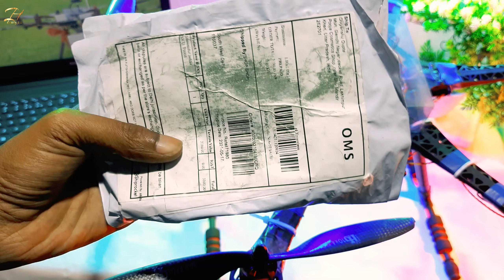Rctransmitter Phone Holder Clamp Monitor Mount Unboxing , Review & Setup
FPV Phone Holder Clamp Monitor Mount for RC Transmitter

You Can buy Indian Or International Site

Hexacopter drone wait_capacity यह_ड्रोन_कितना_वजन_उठा_सकता_है।